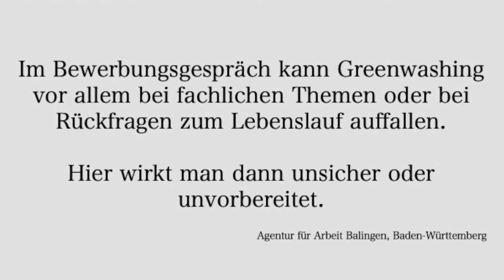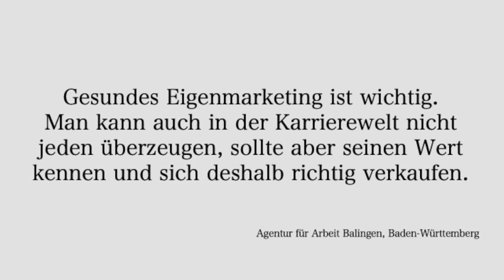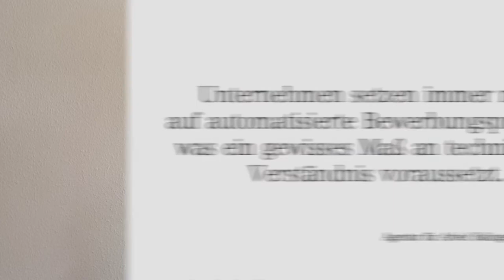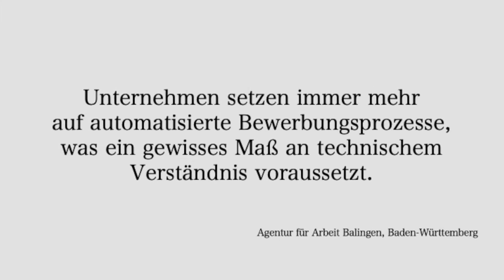Greenwashing & Karriere | GLFtv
Greenwashing und Karriere – Wie wirkt sich Greenwashing auf unsere Karriere aus? Vor allem in Bewerbungsgesprächen wird Greenwashing betrieben, aber gerade hier kann es dann auffallen und wirkt sich negativ auf den Bewerbungsprozess aus. Auch später in der Karriere kann dies Auswirkungen haben, wenn von fachlichen Kompetenzen gesprochen wird, die so nicht vorhanden sind. Viele können Greenwashing nicht von gutem Eigenmarketing unterscheiden und machen hier Fehler. Tipps und Informationen dies zu vermeiden gibt es hier. greenwashing karriere karrierewelt eigenmarketing Eine AV-Produktion im 2.Semester OnlineMedien an der HFU bei @ada.rhodeAutoren: Marissa Reiser, Sebastiana Augenstein, Tabea Ketterer, Lilli Knecht